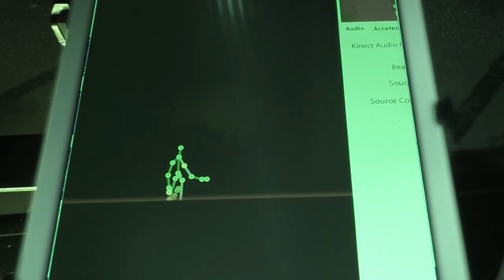LE CHÂTEAU OUBLIÉ ( Teaser ) MYSTIC PARANORMAL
Dans cet épisode, nous nous rendons cette fois ci, dans un château, chargé de plus de 2000 ans d'histoires...

Ce château est il hanté ou non? Peut on parler d'activité paranormale?
C'est ce que nous allons chercher à comprendre .

Nous sommes des enquêtrices du Paranormal, Emilie et Olivia.
A l'aide de caméras, de matériels spécifiques tels que : Spirit box, système kinect, Baguettes de sourcier et autres, nous tenterons d'établir un contact avec l'au delà .
Partagez avec nous, nos ressentis et nos émotions tout au long de nos épisodes.
Nous sommes MYSTIC PARANORMAL.

Attention :
aucunes photos/vidéos/ fichiers audio consacrés sur le Paranormal , ne peut être considérés comme une preuve absolue.